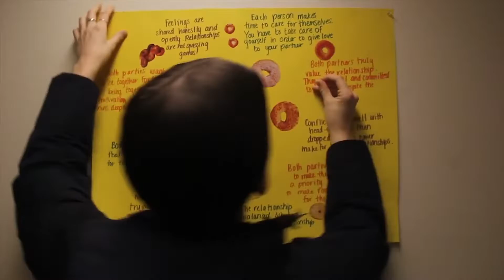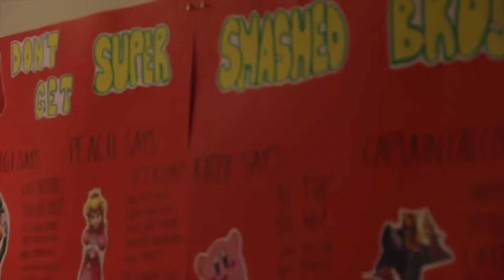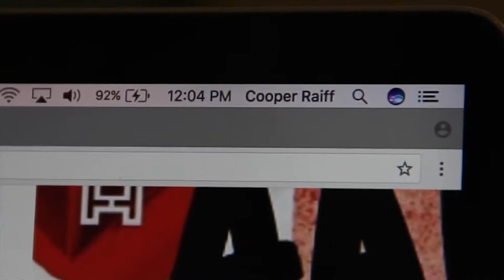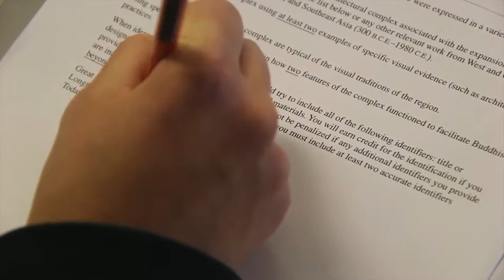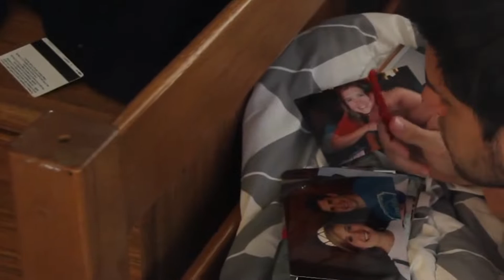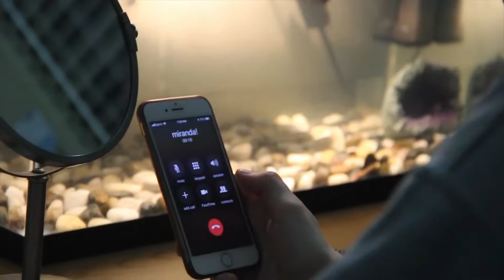Madeline & Cooper (2018) - Cooper Raiff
Cooper Raiff's precursor to Shithouse. Stars Cooper Raiff, Madeline Hill, Will Youmans.